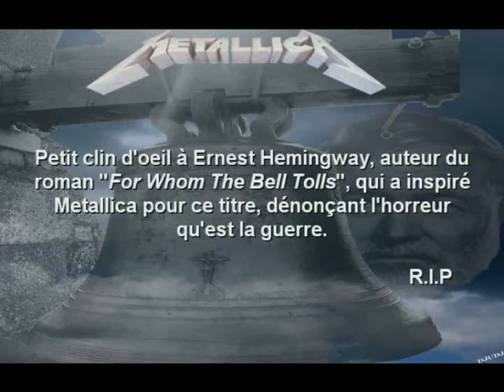Metallica for whom the bell tolls by Epsilon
tribute to metallica